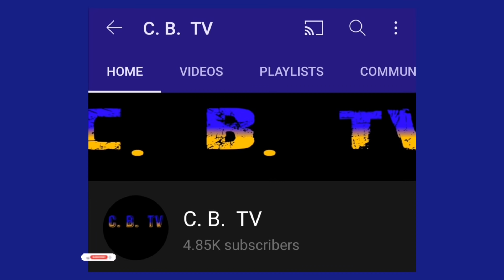JUVENTUS vs CHELSEA (UCL GROUP STAGE) ပွဲကြို အချက်အလက်များ နှင့် သုံးသပ်ချက်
Chelsea အသင်းကို ချစ်မြတ်နိုးအားပေးနေကြတဲ့ ချဲလ်ဆီးချစ်ပရိသတ်တွေ အားလုံးကို C.B.TV Youtube Channel လေးကနေ ကြိုဆိုပါတယ်။

ဒီ Channel လေးကတော့ Premier League Clubs တွေထဲက Pride of London ဖြစ်တဲ့ Chelsea အသင်းနဲ့ ပတ်သက်တဲ့ အကြောင်းအရာလေးတွေကို ပုံမှန်တင်ဆက်ပေးနေတာဖြစ်တဲ့အတွက် ချဲလ်ဆီးချစ်ညီကိုများ အနေနဲ့ Chelsea သတင်းတွေ ၊ Chelsea အကြောင်းအရာတွေကို ပုံမှန် ခံစားနားဆင်ချင်တယ် ဆိုရင်တော့

''ချဲလ်ဆီးချစ်ပရိသတ်တို့ ဆုံစည်းရာ